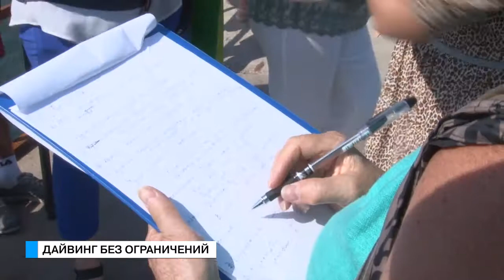Те еще новости (17.08.17) Дайвинг без ограничений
Несмотря на близость моря, доступно оно далеко не всем одесситам. Уже несколько лет в нашем городе действует дайвинг -центр для людей с особыми потребностями, и сегодня посмотреть, как там обстоят дела, пришла депутатская комиссия